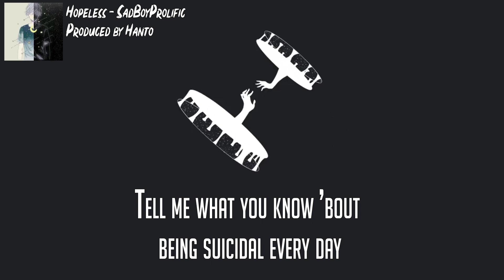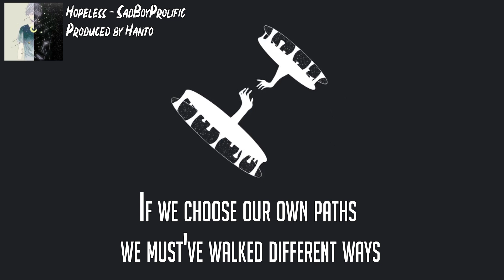SadBoyProlific - Hopeless (Lyrics)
➥ Follow 💎 SadBoyProlific 💎 :
Artwork by: 💎 Winston Duke 💎
🎶 Lyrics 🎶

Listen up I got some shit to say
If we choose our own paths we must've walked different ways
Cause lately I’ve been trapped in darkness with nothing but pain

Yeah I got regrets about the drugs that I take
But they help to solve the problems that I stack in my brain
Tell me what you know ’bout being suicidal every day
And having no escape so you depend on a blade
Yeah I used to be an asshole said shit that he never meant
And then by the age of fourteen I was on my twelfth attempt
I felt lost and trapped consumed by my regrets
Now I'm walkin' through a graveyard death at every step
Lately I been hidin' away inside of my room
Wishin' that I'd never even come outta the womb
But I'll have a smile on my face when greetin' my doom
I’ll keep my problems locked inside my chest that’s all I ever do

Opened up my mind and all I saw was an abyss
I'm losin’ sight of the light like its a solar eclipse
They said if not for talent that I wouldn't exist
And all I do is spit like I'm talkin' with a lisp
I'm just pennin' my emotions my reflection on the page
Society has set the norm they're tellin' me I'm strange
I dyed my hair and pierced my ears I had to make a change
Cause I'd rather be different then ever get called the same
I'm insane and I know it
I got issues and i really think they showin'
Doin' drugs in double doses that's how I'm copin'
Oh I think its pretty clear I'm hopeless
I think its pretty clear I'm hopeless